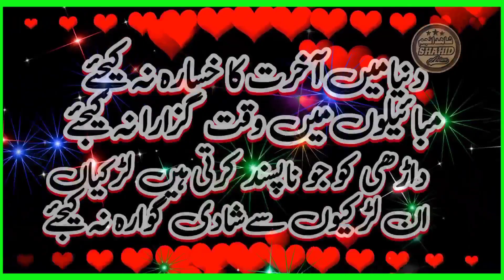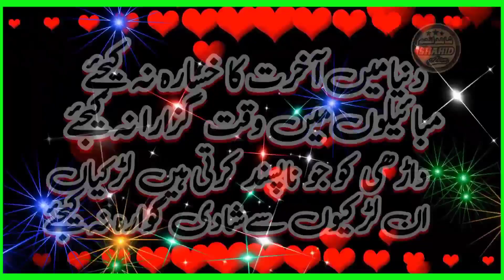Duniya Mein Aakhir Atka ka sara na kijiye mobile aur Sevak Tu ko Gujara na kijiye Sadiya shayra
اَلسَـــــــــــــــــلامُ عَلَيْـــــــــــــكُم وَرَحْـمَـــةُ اَللهِ وَبَــرَكاتُهُ

میـں شـاھد انجـم دینــاجپوری اپنےآفیشیل یوٹیوب چینـل پر آپ تمـام احبـاب کاتہہ دل سےاستقبـال کـرتاہوں

✍🏻حمـد نـعـت نــظـم اور بیــــانات کیـــــــکئےہمــارے چینــل شـاھـد انـجـم کو سبســکـرائب کـرلیں اور ساتھ دیئےگئےبیـل کہ نشـان پـرکلک کریں تاکہ ھـــرنئی آنےوالی ویڈیوکانوٹیفیکیشن آپ کو ملـــتارھےاور اگــر ویڈیو آچھی لگےتـو لائک اور ثواب کـی نیت سے شیئـــر ضـرورکـریں شـــکریـہ
‎ دوســتوں امید ہیکہ آپ  ویڈیو پسند آئی ہوگی، اگر آپ نے اس ویڈیو کو اب تک لائک اور شیئر نہیں کیا تو لائک بھی کر دیجیے اور شیئر بھی کر دیجیے اور اگر آپ نے اب تک ہمارے چینل کو ســــبــــســــکــــرائــــب نہیں کیا تو ضرور سے کر لیں تاکہ آپ اس طرح کے کلام سے ہمیشہ مستفید ہو سکیں -
 لائــــک-فــــالـو-ســــبــــســــکــــرائــــب-ســــپــــورٹ
جــــزاکــــم اللہ خــــیــــــــرا واحــــسن الــــجـــزاء
✍دعــاءکاطالـب شـاھدانجـــم دینـاجپــــــــــــوری
واٹس ایپ گروپGroupمیں شامل ہونےکیلئےمیسیج کریں